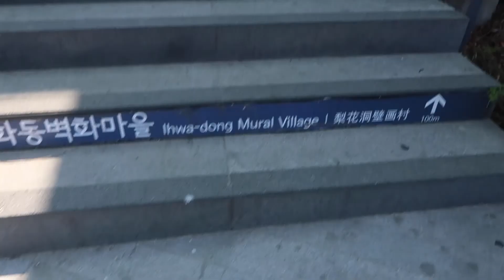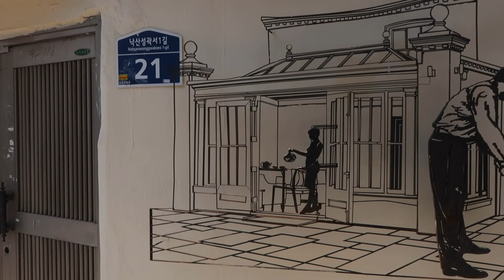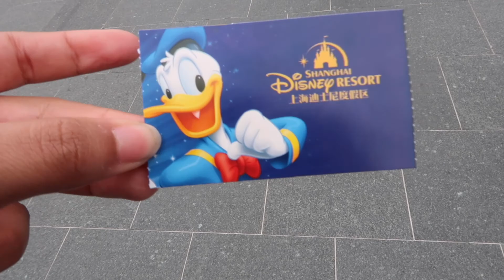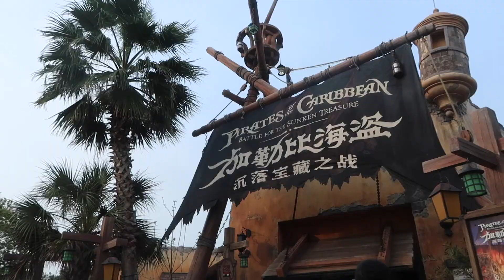South Korea and Shanghai | Chelsea and Patty's Asian Adventure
For the next part of our trip we went to Busan and Seoul South Korea and Shanghai China. We visited Shanghai Disneyland too!

allthatchelsea

Postmates: 77TX
Uber: chelseac3122ue
Klook: 9BEDU
Drop: 1hib7
Lyft: CHELSEA47738
Uber Eats: eats-chelseac3122ue
Shopkick: Joy445800